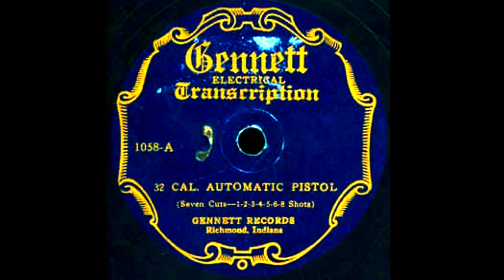Archival Automatic Pistol Sound Effects From Gennett Electrical Transcription (9K Subs. Special)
Sound effects of a .32 caliber automatic pistol being fired, on Gennett 1058-A. Most likely released in the 40s.